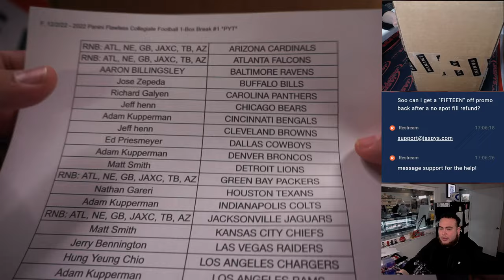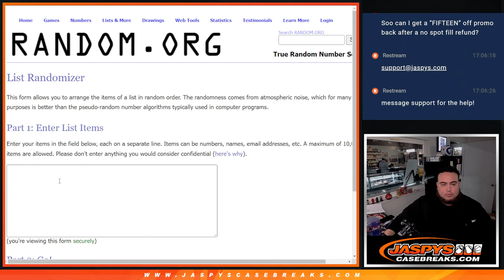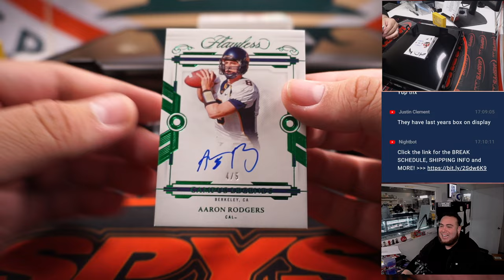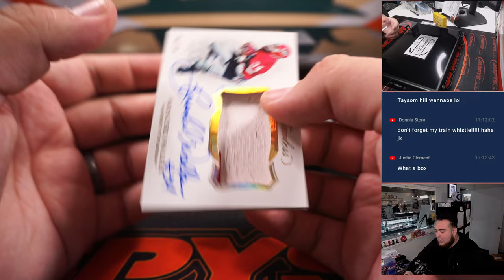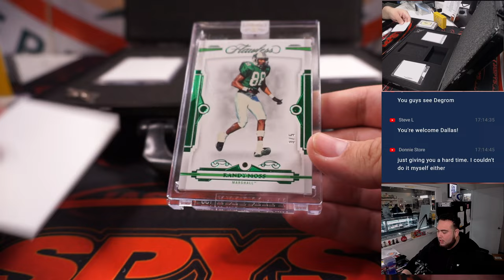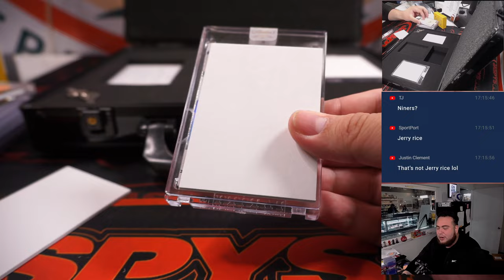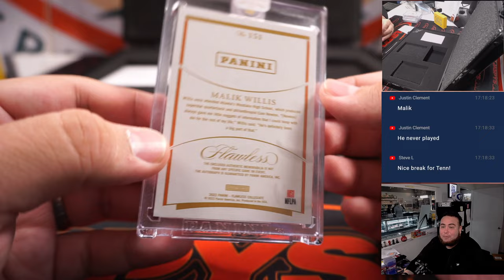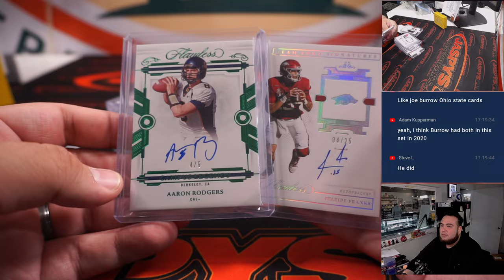F. 12/2/22 - 2022 Panini Flawless Collegiate Football 1-Box Break #1 *PYT*